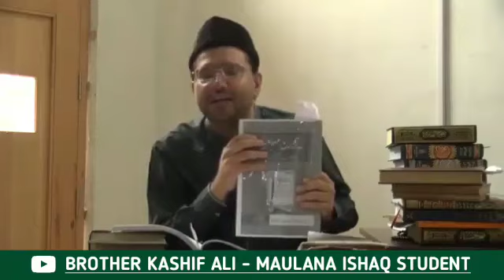Reply to Dr Hafiz Muhammad Zubair | Khilafat o Mulookiyat | Mushajrat e Sahaba | Brother Kashif Ali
برادر کاشف علی شاگرد خاص مولانا اسحاق مدنی کا ڈاکٹر حافظ محمد زبیر کو جواب

Dr Hafiz Muhammad Zubair Vs Engineer Muhammad Ali Mirza

Muhammad Ali Mirza Reply to Dr Hafiz Muhammad Zubair